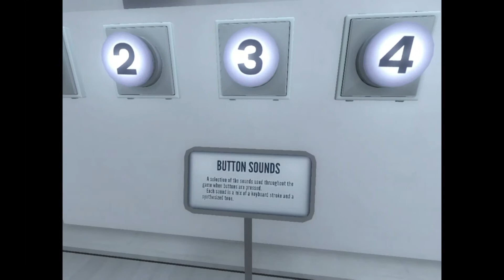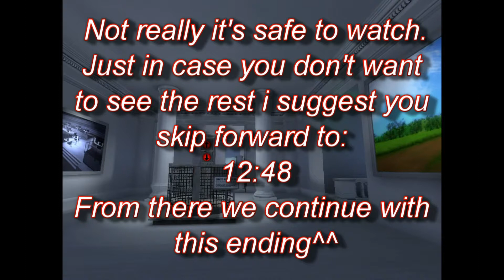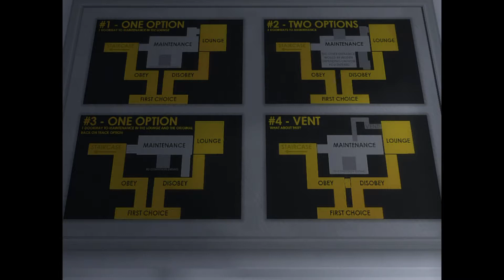Let's Explore: The Stanley Parable Episode 3.2 - Museum Ending & Coward Ending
If you have a game in mind tell me, and I might make a LP out of it!

Greetings Ayrenne

This video is for entertainment use only, i am not making money off it.